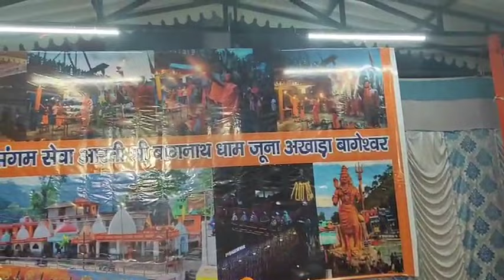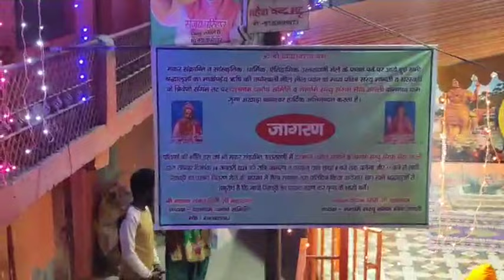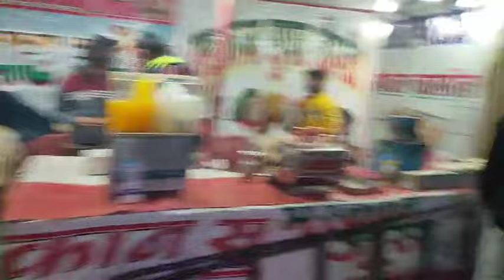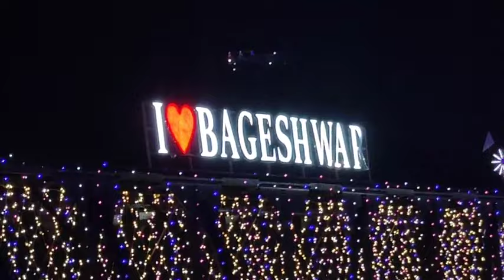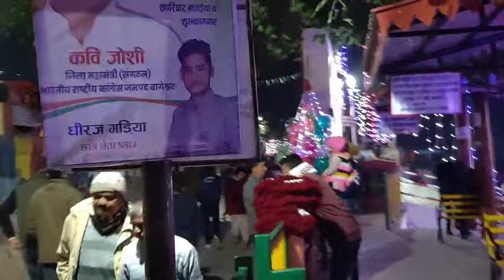🌹Live रात_का_कौतिक बागेश्वर उत्तरायणी_कौतिक उत्तरायणी_कौतिक_2024